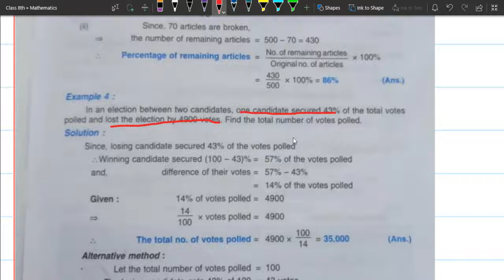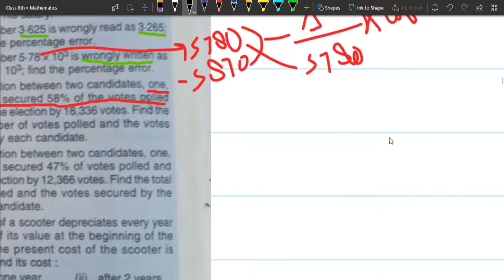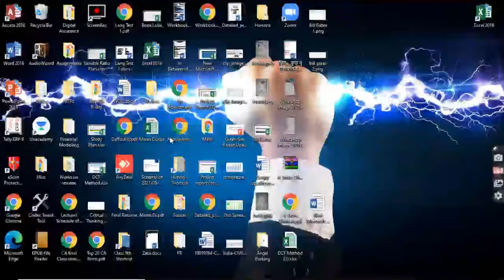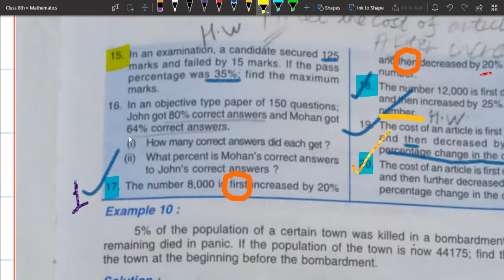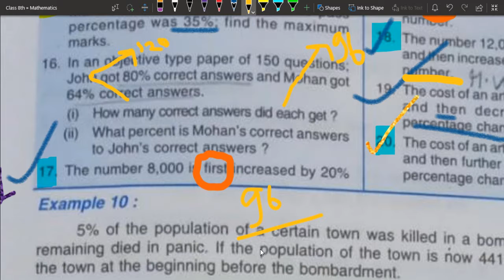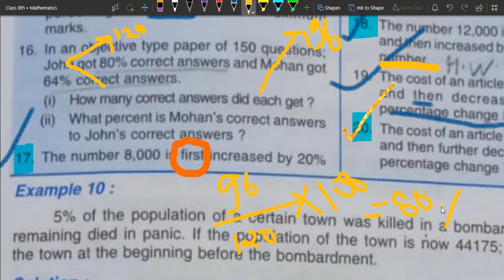Remaining Questions of Ex 7A